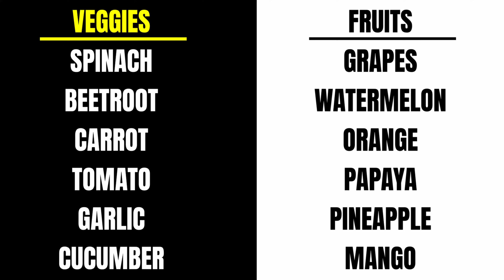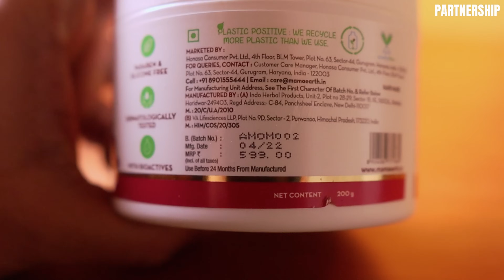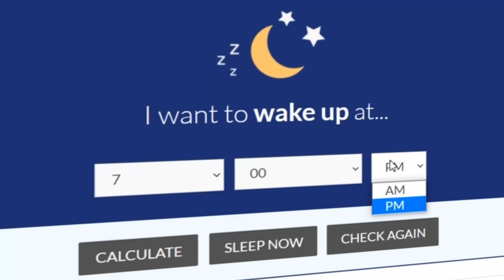Clear ALL YOUR SKIN PROBLEMS in 30 DAYS. SCIENTIFIC GUIDE to remove PIMPLES, ACNE, BLACKHEAD at HOME